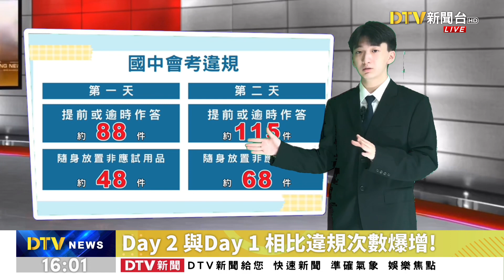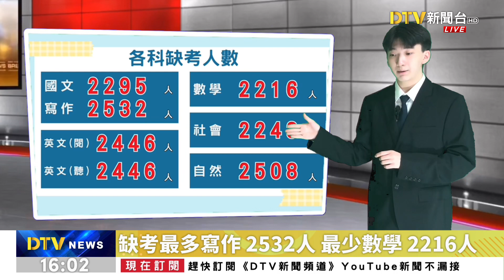下個月6/7寄發成績 同時當日早上8:00開放網絡查詢成績-1130525 DTV整點新聞